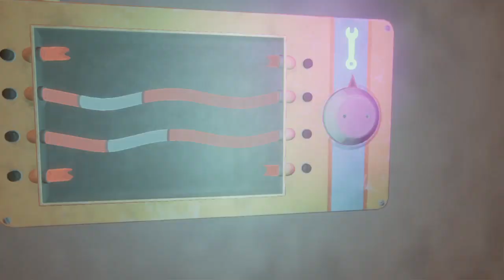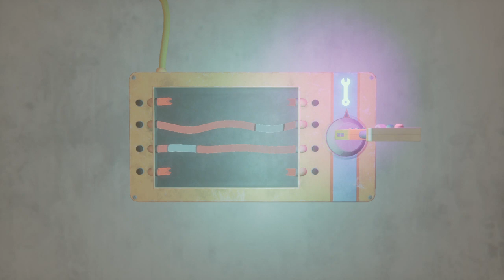FNAF: Security Breach | RUIN DLC Part I | Ahead of the Five Nights at Freddy's Movie release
Friends welcome back to another exciting video. Today, we are playing Five Nights at Freddy's Security Breach Ruin DLC game in Part 1

There is lot of horror clips and am sure you will be glued to the video. Grab some Popcorn and sit tight and enjoy.